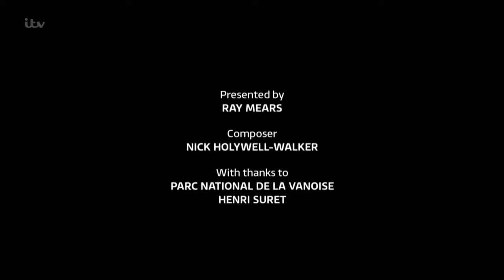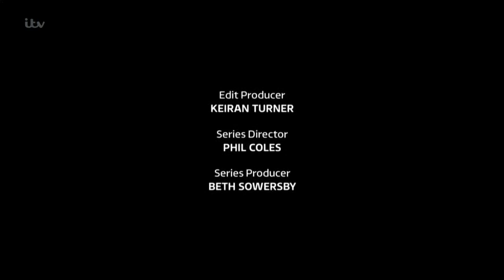Wild France With Ray Mears - Vanoise - E01 - 720p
Episode 1 - The Vanoise

Ray Mears visits The Vanoise National Park in the high Alps. Here he meets local goat herder Audrey who enlists his help moving her goats up to summer pastures. He explores the seasonal nature of the mountain and how humans and wildlife have adapted to the altitude and extremes of weather.

He meets local park ranger Alex who take him up to see some ibex. He gets up close to see ibex jousting and hopping down the sheer cliff faces. Further up the mountain he enlists the help of donkeys to carry his kit.

During his trek Ray comes across playful marmots, enjoying the sunshine before making his way to the very top of the mountain to find one of the rarest birds in Europe, the bearded vulture.